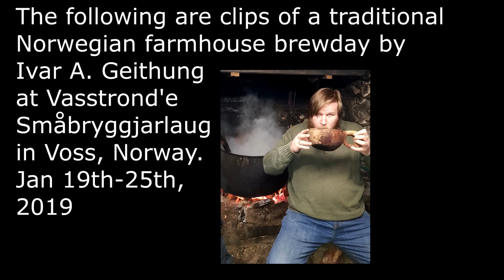Support Chop & Brew Trip to Norway!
Support Chop & Brew's travel efforts to Norway and help us produce an epic series of videos.
For more information about the trip and rewards for support,